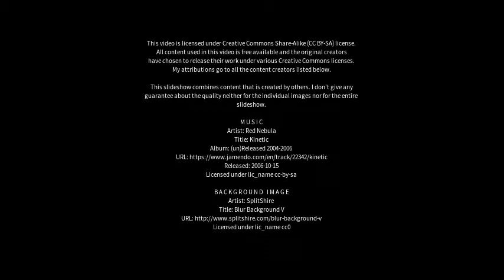Best places to visit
Best places to visit - Neustadt-Glewe (Germany) Best places to visit - Slideshows from all over the world - City trips, nature pictures, etc.